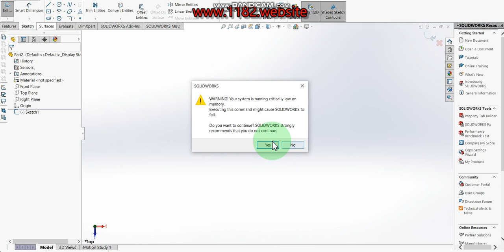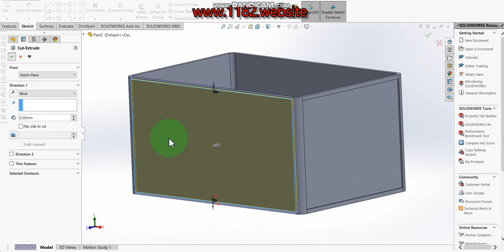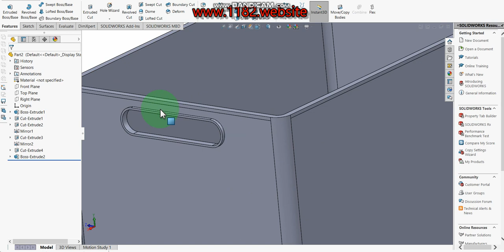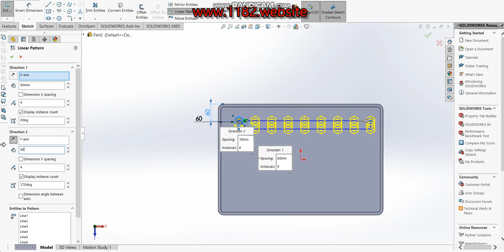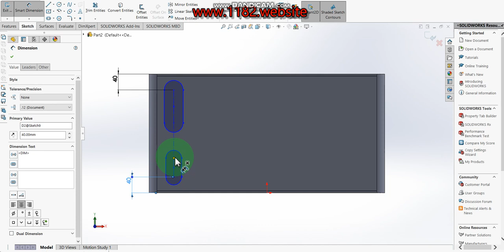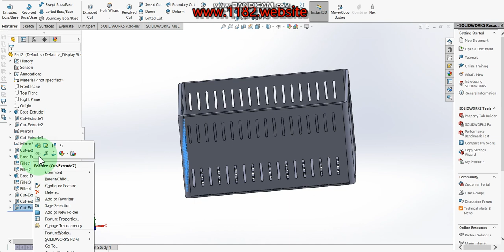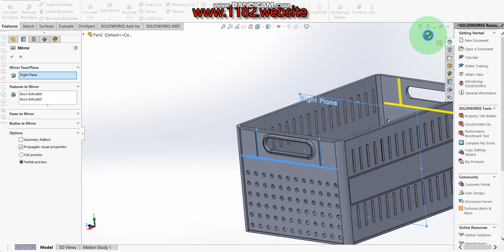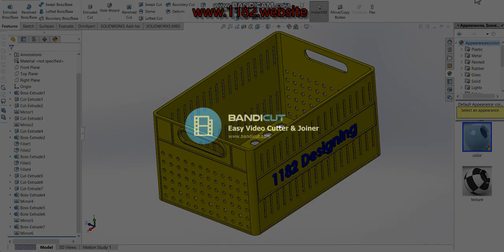HOW TO DESIGN PLASTIC CRATES IN SOLIDWORKS.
Hello friends, today I will be showing how to make a 3D PLASTIC CRATES drawing in Solidworks.  This tutorial explains it step by step in detail so it is easy to follow at any level.